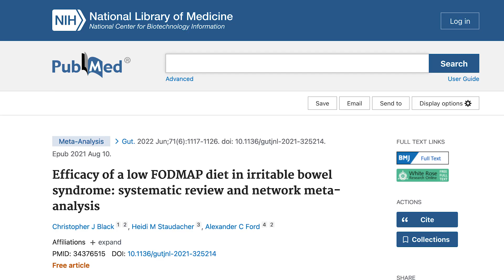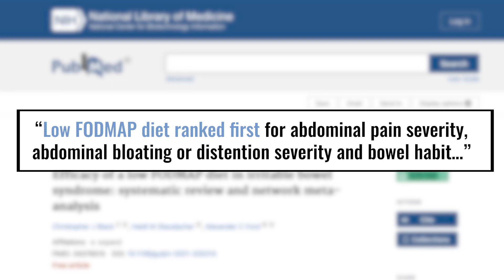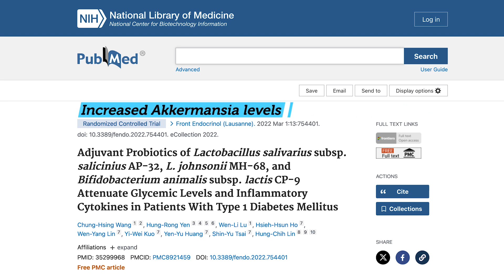Can You Increase Akkermansia Without Taking The Probiotic?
Did you know that Akkermansia can be increased without a probiotic supplement? In this clip, I’ll share some of the best Akkermansia-boosting foods. Watch now!

Read these next 👇
➡️Do Probiotics Cause Bloating, or Could it Be Something Else?:
➡️Does Heat Kill Probiotics? Yes. Does It Matter? Maybe Not:
➡️Can You Eat Too Many Fermented Foods? What The Science Says